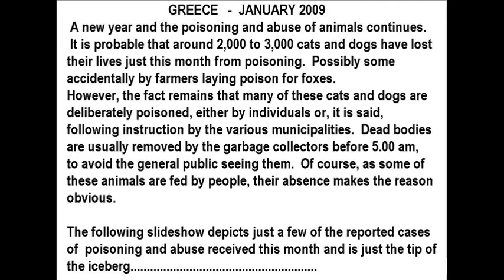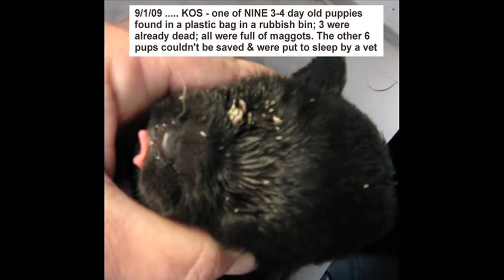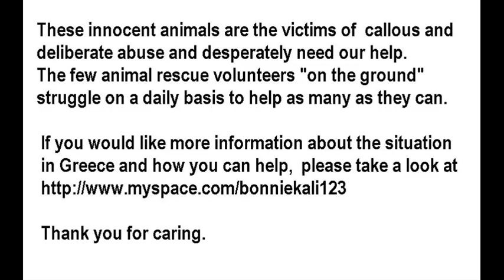GREEK ANIMAL TRAGEDY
A new year and the poisoning and abuse of animals continues.
It is probable that around 2,000 to 3,000 cats and dogs have lost their lives just this month from poisoning.  Possibly some accidentally by farmers laying poison for foxes.
However, the fact remains that many of these cats and dogs are deliberately poisoned, either by individuals or, it is said,following instruction by the various municipalities.  Dead bodies are usually removed by the garbage collectors before 5.00 am to avoid the general public seeing them.  Of course, as some of these animals are fed by people, their absence makes the reason obvious.

The slideshow depicts just a few of the reported cases of  poisoning and abuse received this month and is just the tip of  the iceberg.

These innocent animals are the victims of  callous and deliberate abuse and desperately need our help.
 The few animal rescue volunteers "on the ground" struggle on a daily basis to help as many as they can.

If you would like more information about the situation in Greece and how you can help, please take a look

Please send emails and complain to:

Minister of Rural Development and Food
Deputy Minister:   Milena Apostolakis
MINISTRY OF CIVILIZATION AND TOURISM GREEK NATIONAL TOURISM ORGANIZATION
DIRECTORATE OF INSPECTION
COMPLAINTS AND & CONSUMER PROTECTION SECTION
Minister of Culture & Tourism, Pavlos Geroulanos
Angela Gerekou (Under-secretary of Culture and Tourism)